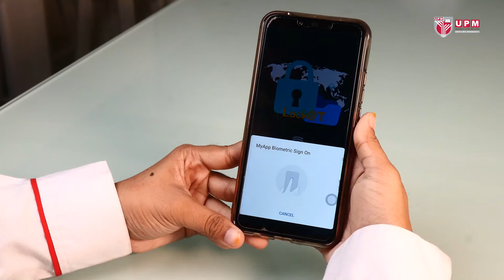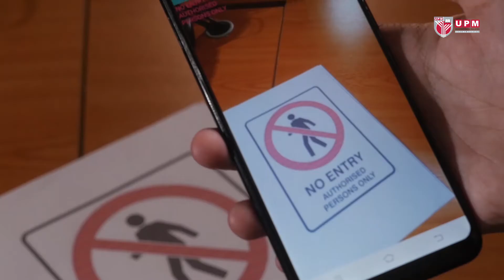Undergraduate Programmes Offered by the Faculty of Computer Science and Information Technology